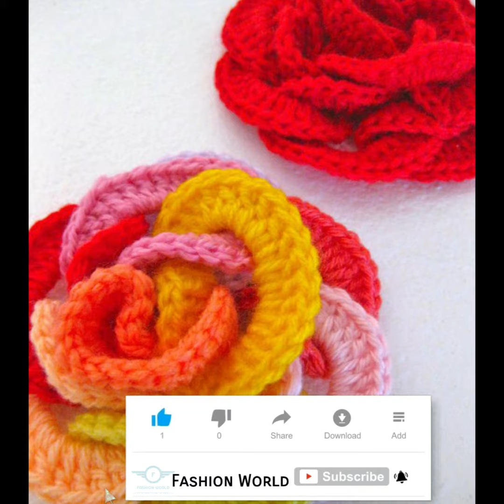Crochet beautiful flowers designs 2k21 for hair bands